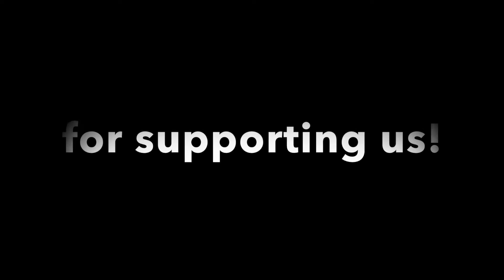ADL33: MATTIE AT GYMNASTICS ** Our Biggest Fan**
Mattie is such a trooper. Since she was born she has made the hour trek to gymnastics to watch the girls at least 3 days a week plus out of town meets. She goes with the flow and really is the girls biggest, and littlest, fan. We are so grateful for a gym where the coaches love on her and let her have fun out on the squishy mats and floor. I know she will love growing up in the gym.

Don't forget to DoLife

These girls have great adventures and lots of laughs. . There is no room for negativity here, it is all fun all the time!! This channel is managed by Mom and Dad and negative comments will be deleted.